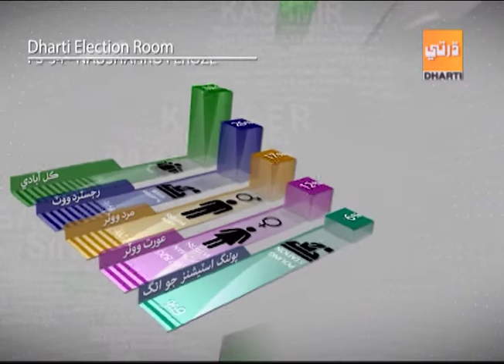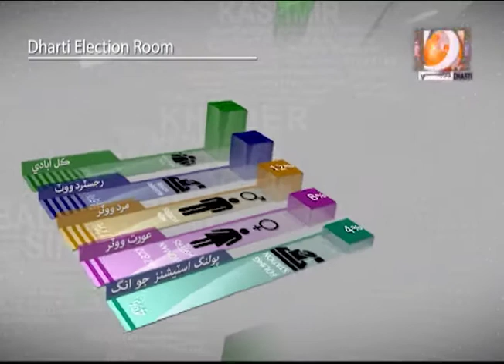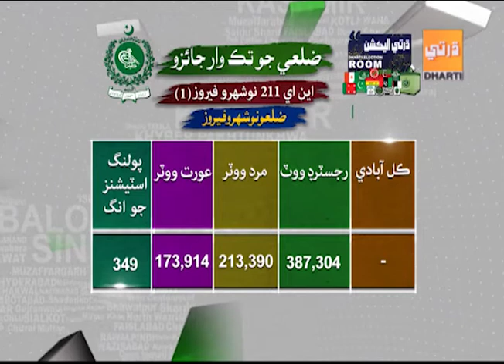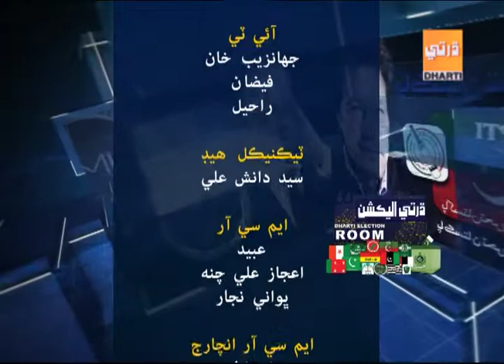Dharti Election Room 4 7 2018